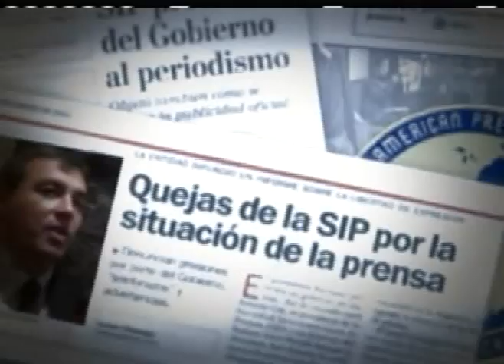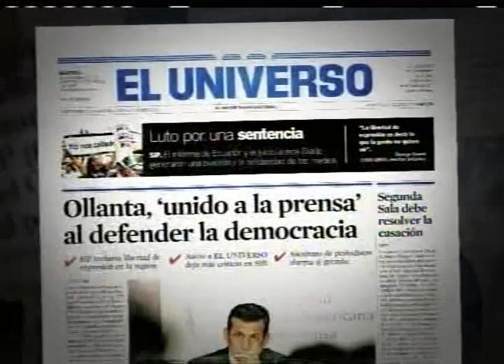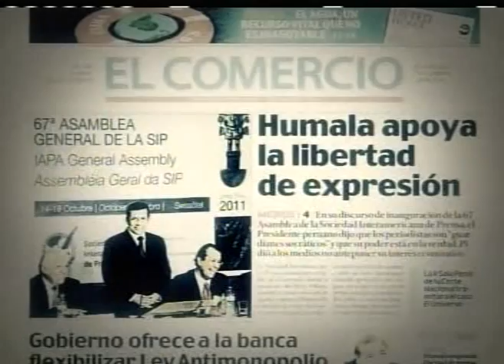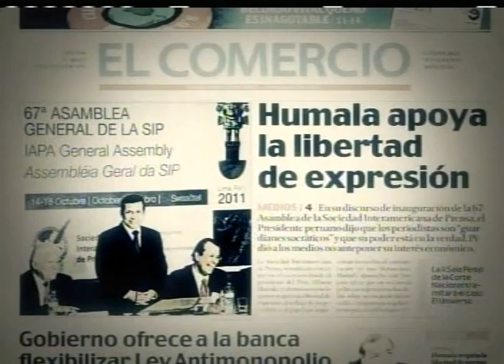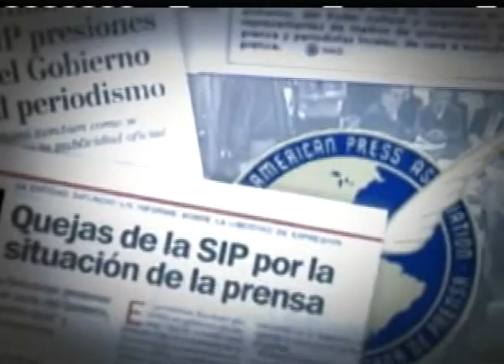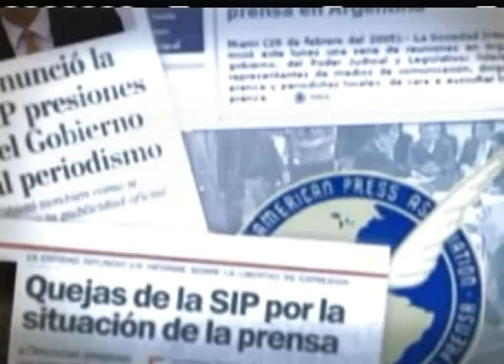CADENA 19-10-11 SIP.mpg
Ecuador.- Cadena gubernamental transmitida el 19 de octubre del 2011 a propósito de las resoluciones de la Sociedad Interamericana de Prensa SIP y su pronunciamiento sobre el juicio del ciudadano Rafael Correa en contra de Diario El Universo.